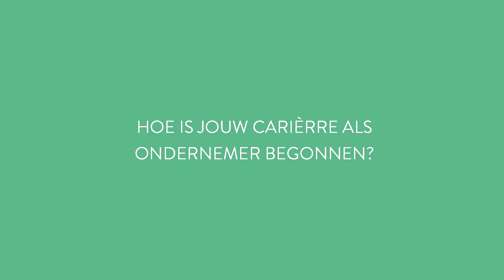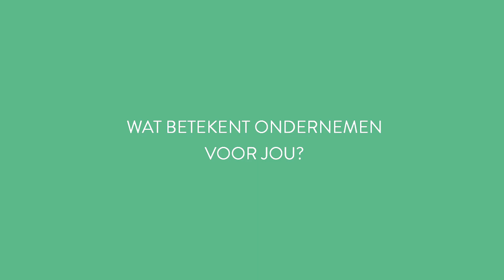Michiel Muller | Interview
Hoe is huysgenoot Michiel Muller begonnen als ondernemer?
In deze interview met Michiel Muller krijg jij hierop antwoordt!

Meer weten over Michiel op het podium? Bekijk zijn sprekersprofiel